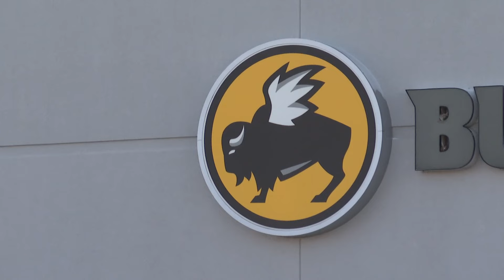Man arrested in Lawrence for offering drugs for Buffalo Wild Wings' fried pickles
Police arrested the man for possession of cocaine, dealing marijuana, possession of a controlled substance and contributing to delinquency of a minor.